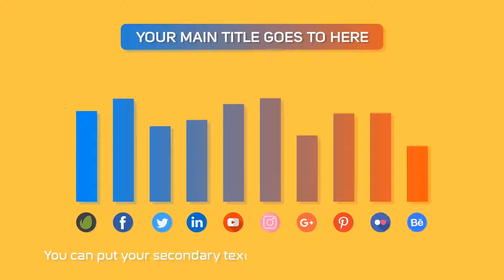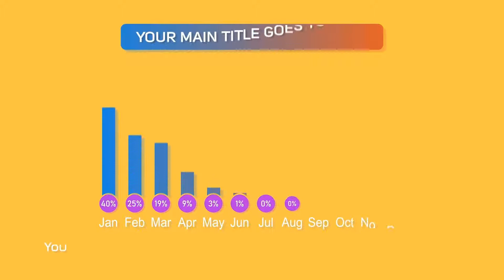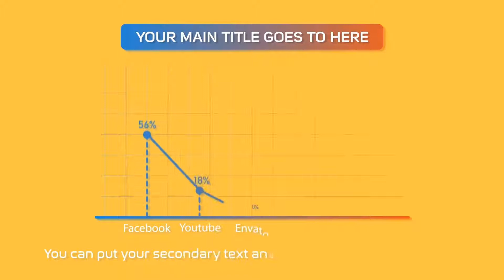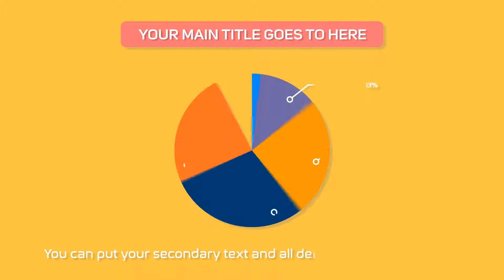Infographic Toolkit | After Effects Template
"Infographic Toolkit by HasibFx | After Effects Template | Videohive

After effects template: Infographic Toolkit is produced by Videohive